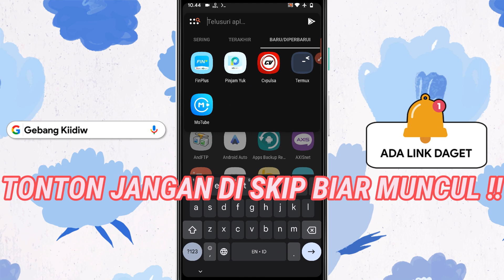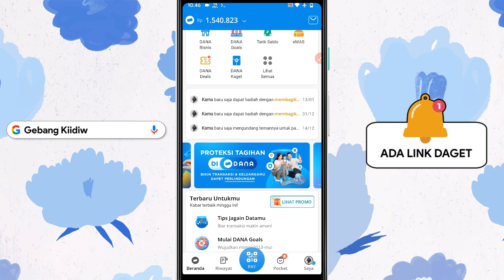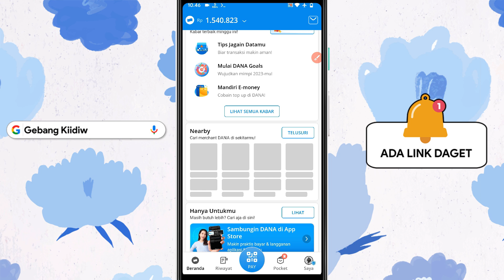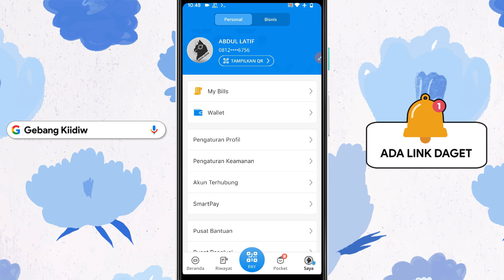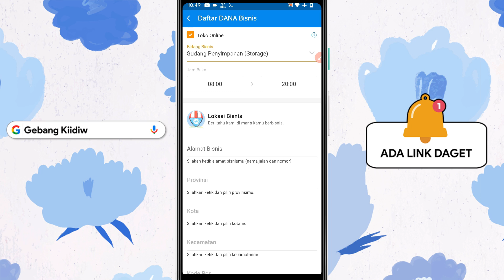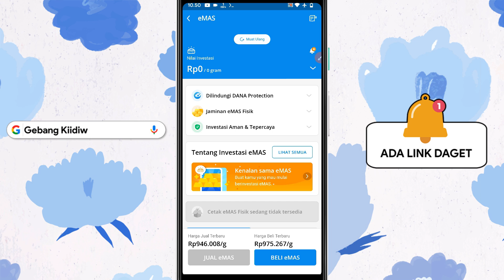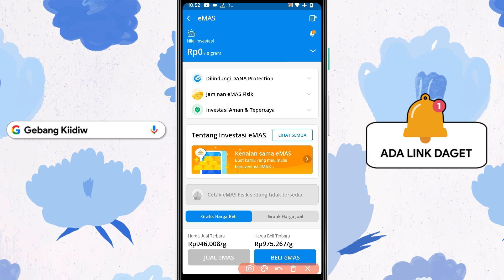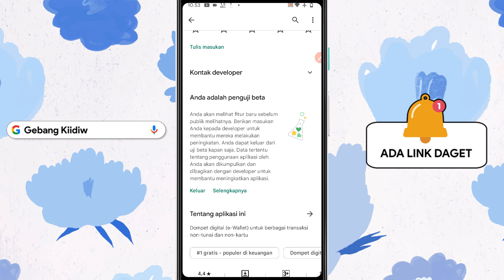TERBARU 2023 ! Cara Aktifkan Dana Paylater Dengan Cepat | Pinjam Uang Lewat Dana Paylater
dana paylater, dana paylater tidak muncul ? cara aktifkan dan memunculkan dana paylater - cara pinjam uang di dana, dana paylater tidak muncul, dana paylater tidak muncul? ini cara aktifkan dana paylater | cara pinjam uang di dana paylater, dana paylater tidak muncul padahal sudah premium, dana paylater tidak bisa digunakan, dana paylater gagal terus, dana paylater iphone, dana paylater bisa dicairkan, dana paylater bisa digunakan untuk apa saja, dana paylater untuk apa saja, dana paylater tidak bisa aktivasi, dana paylater tidak tersedia, dana paylater terbaru